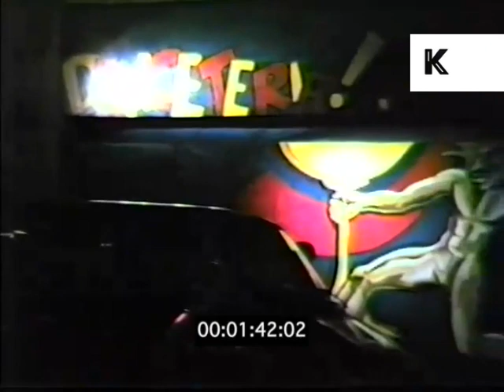Outside Danceteria, 1985 New York Night Club | Kinolibrary x Nelson Sullivan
Outside Danceteria, 1985 New York Night Club | Kinolibrary x Nelson Sullivan from the Kinolibrary Archive Film Collections. To order the clip clean and high res for your commercial project or to find out more Clip ref NS163 CUT.

USA, New York City. NIGHT EXT Danceteria, drag Queen, bunny. Queues, night club, clubbing. Walking into club. Night life, lgbtq.